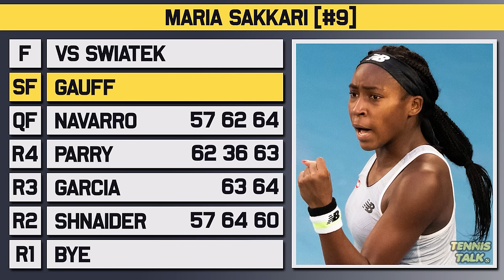Swiatek vs Sakkari | WTA Indian Wells 2024 Final | Tennis Prediction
Iga Swiatek will take on Maria Sakkari in the final of the BNP Paribas Open in Indian Wells for 2024. Swiatek hasn't lost a set all week while Sakkari just beat Gauff in the previous round. Who will win the title?

0:00 | Intro
0:06 | Maria Sakkari
0:54 | Iga Swiatek
1:39 | Head to Head
1:54 | Keys to the Match
2:20 | Prediction